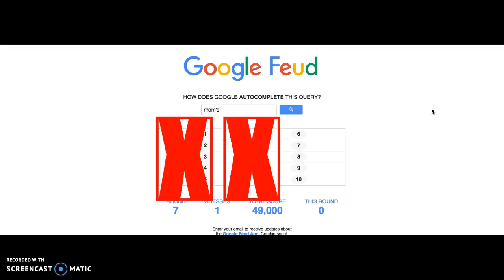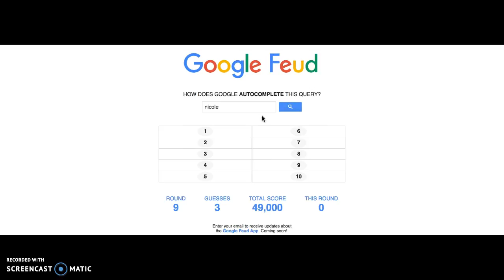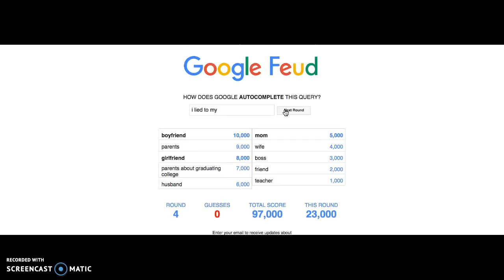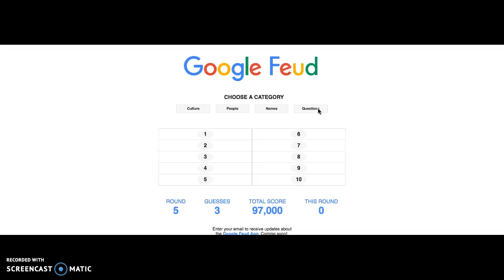Google Feud! 97,000 score! (ft.dje78)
hi